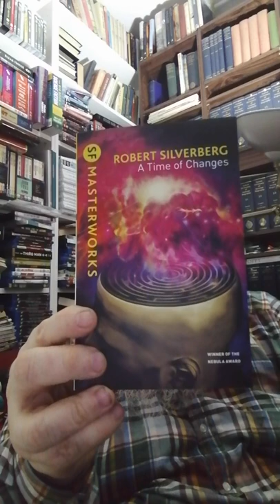A Science Fiction Quickie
A Time of Changes by Robert Silverberg (1971)

This Edition published by Gollancz (SF Masterworks) 2020.